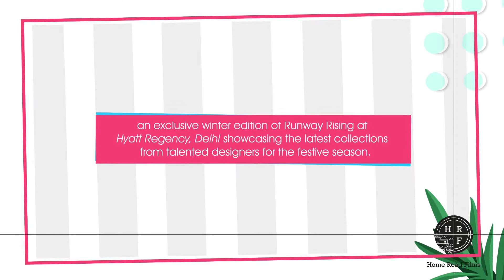Runway Rising // Exhibition Teaser & Result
Check out the Video to see the two types of films we created for Runway Rising!
One kind is the teaser and the other is the result!

Home Road Films is a leading film and animation studio in India, with over 7 years of  experience in 2D & 3D explainer videos, brand videos, live shoot films etc.
We create engaging and marketable videos for your B2B and B2C visual marketing and communications needs.